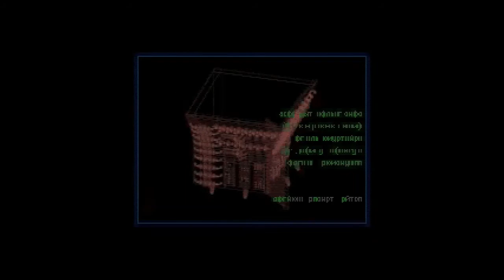LP: Crusader: No Regret #8 (MISSION 4)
Endlich ist es wieder soweit. Wir starten in die vierte Mission von Crusader: No Regret! Nach laaaaanger Pause müssen wir uns jetzt durch die Datenbanken der Gefängnisinsassen wühlen um einige Freunde des Widerstandes ausfindig machen zu können.

Und diese Mission hat es in sich, meine Güte, langsam wird das "Überwachungsplattform-Niveau" aus dem ersten Teil zum Standard gehoben.